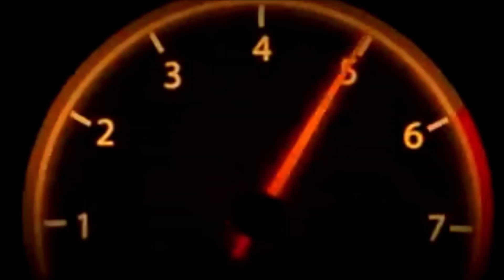Ralph's Tavern Mini Tractor show With Udizzy1969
Come join us at Ralph's Tavern mini tractor show With Udizzy1969.